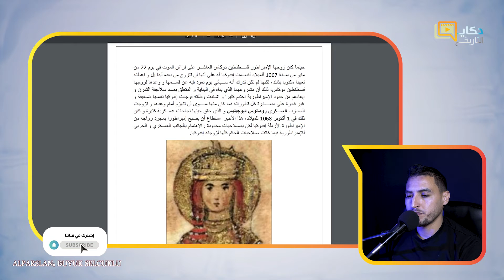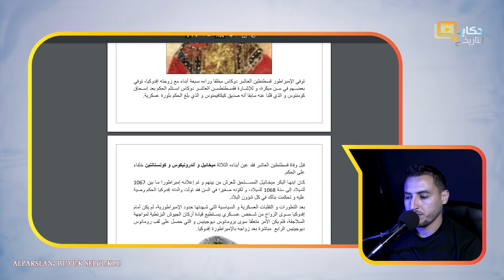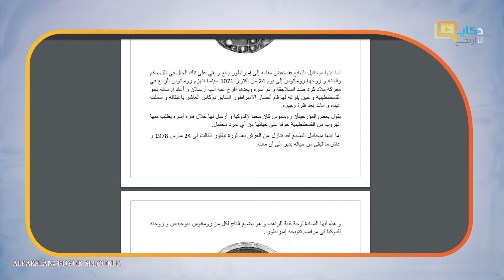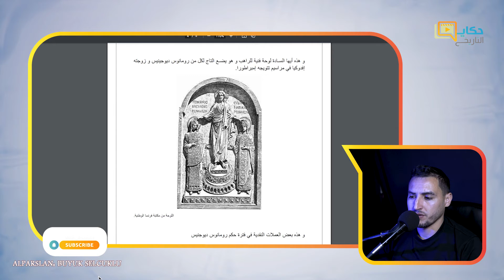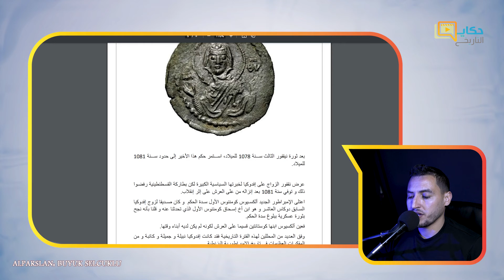إفدوكيا : فتاة بسيطة بلغت مراتب كبيرة و حكمت الإمبراطورية البزنطية و هذه علاقتها بالسلطان ألب أرسلان